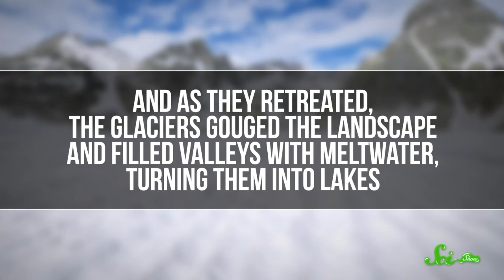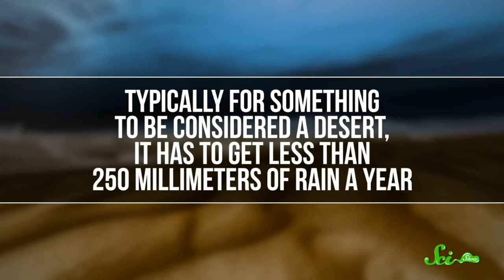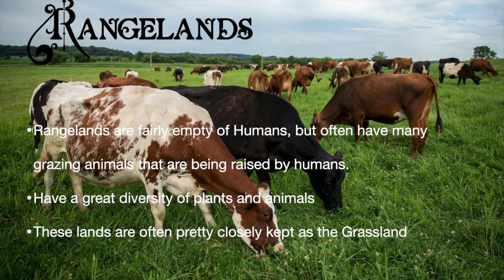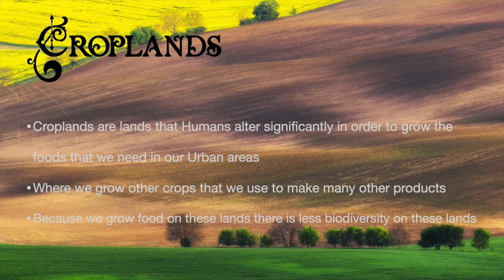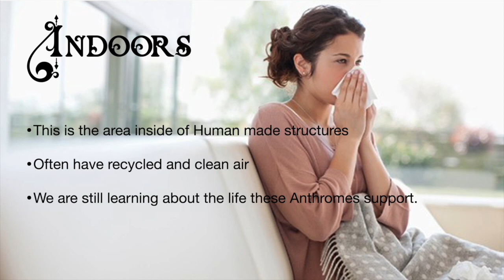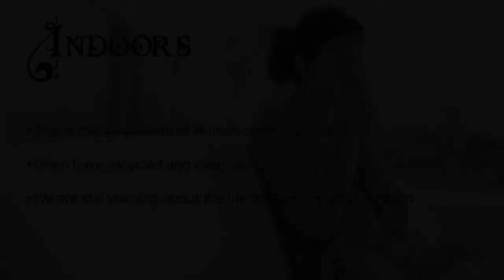Anthrome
Learn about what the Anthropogenic Biomes are here on planet Earth